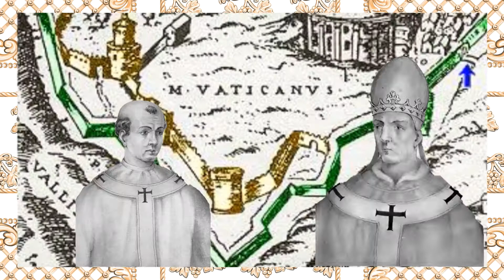The Pope Corpse That Was Put On Trial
The Cadaver Synod, where a pope put the corpse of a former pope on trial. But, why?

Jail Door Property Of Audiosoundclips.com